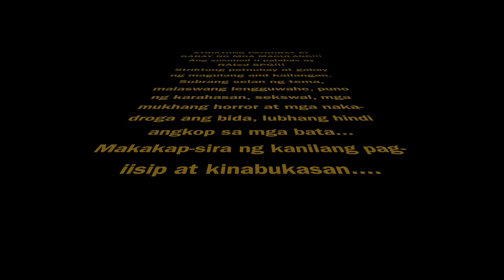Wanted | Crazy Friends | Kulitan | Pinoy in Canada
It is always great to spend time with unfiltered friends.
Laughter is the best medicine. Life is full of challenges and stress and it can be toxic therefore if you have spare time spend it wisely.
Be surrounded by people that will bring positivity and happiness...

Enjoy life. Celebrate life!